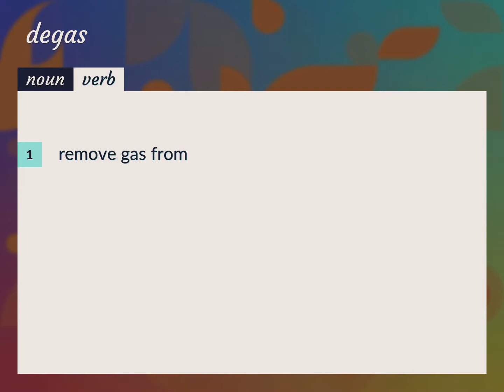Degas | meaning of Degas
What is DEGAS meaning?